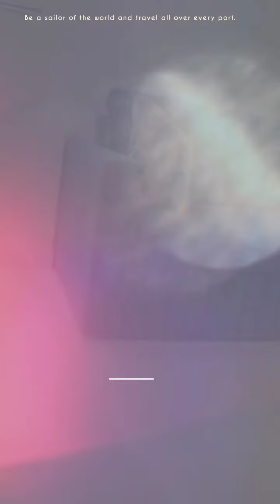Inspire😀 Sofa's (L)set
every home. They adorn your living rooms, bedrooms, and if you have space then patios as well. Sofas are ...

Wooden sofa set for living room: teak wood sofa sets

Living room sofa: sofa with storage

Wooden Sofa: L Shape Sofa

velvet fabric sofa: Lset sofa
Warranty: 10yeras.